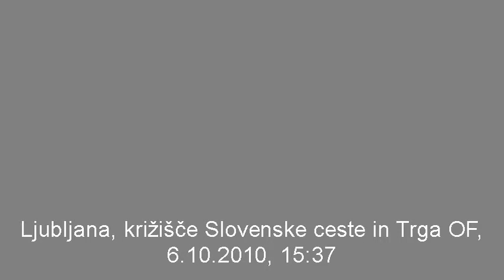Slovenska, Trg OF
Ljubljana, križišče Slovenske ceste in Trga OF, 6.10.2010, 15:37

Hupanje pri 00:12 je od voznika v modri škodi LJ DP-987, ki je pripeljal s Trga OF na Dunajsko. Za tem je še ustavil in kolesarjem delil "varnostne nasvete" o prečkanju ceste.